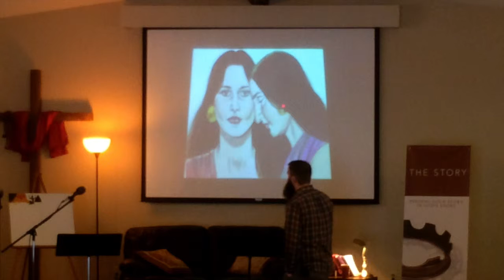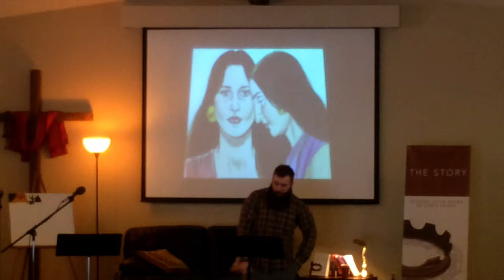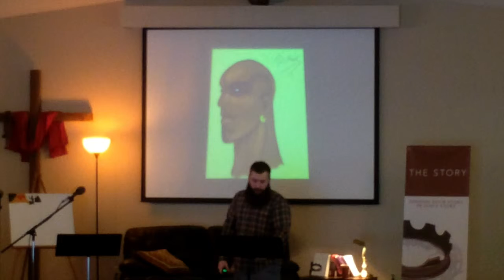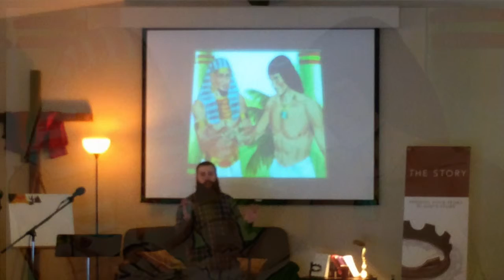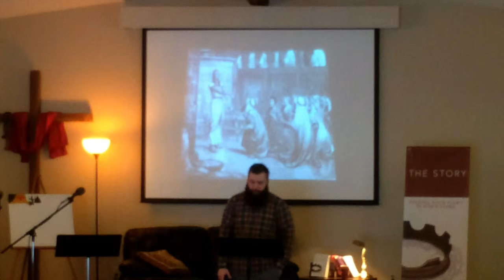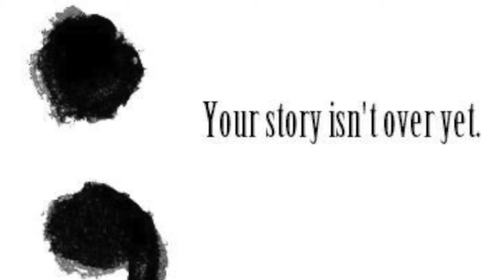The Story - Chapter 3: JOSEPH FROM SLAVE TO DEPUTY PHARAOH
Iroquois Valley Christian Church's third sermon in The Story sermon series.